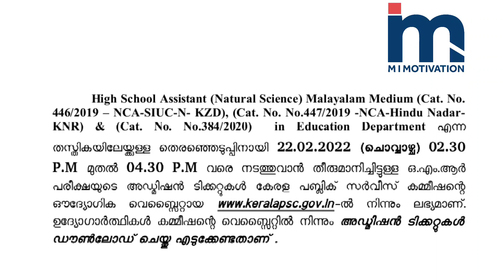Kerala PSC Urgent Highschool Assistant Admission Ticket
My Equipments